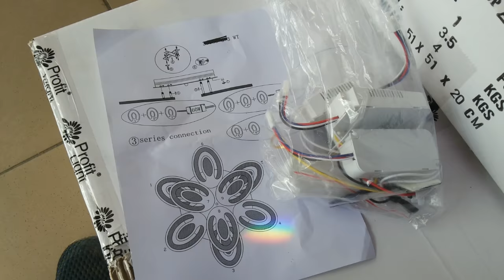Как собирать мощную LED люстру подключить Трансформатор своими руками!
белый 90х90х12сm 4.6kg LED240W 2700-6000K 350-6500lm Ra95 AC220V пульт д\у
инструкция как собрать люстру светильник обзор и сборка с подключением трансформатора у красивой потолочной led люстры с потолочным крепежом в виде планки подходящим для фиксации на любой потолок и все режимы работы светильника